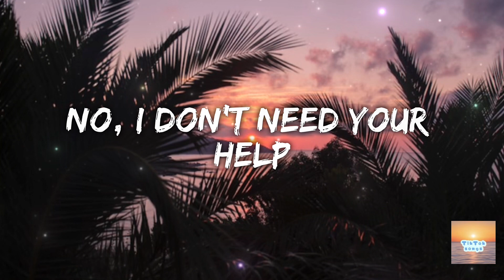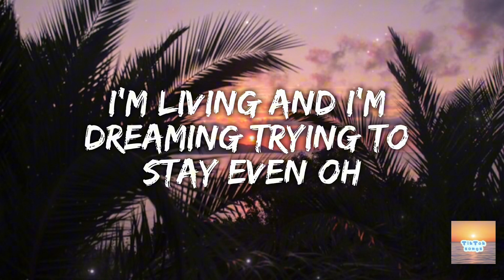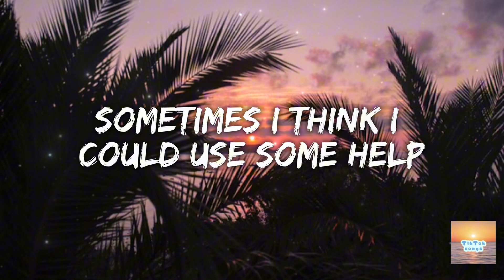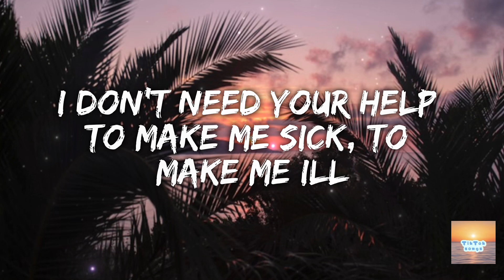LYRICS - Break My Heart Myself by Bebe Rexha ❤️(subscribe for more videos)